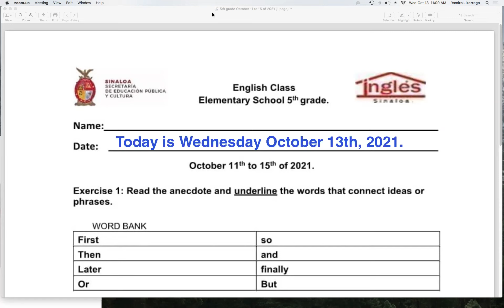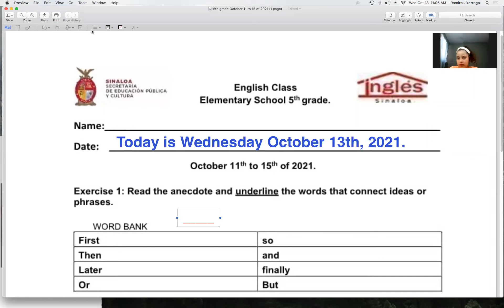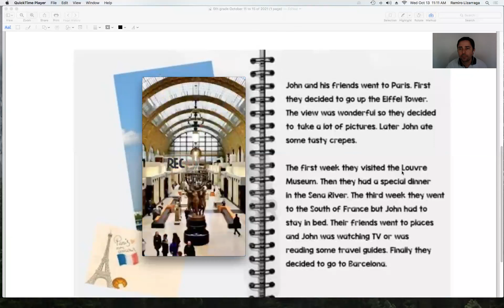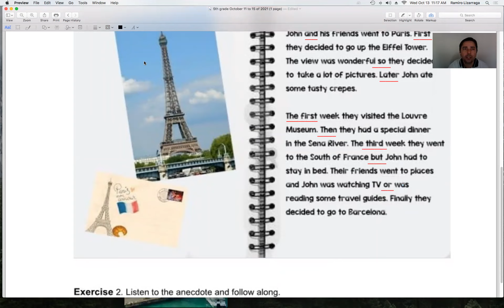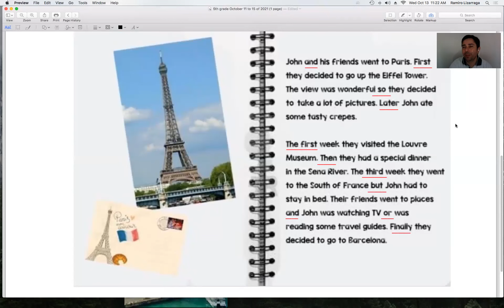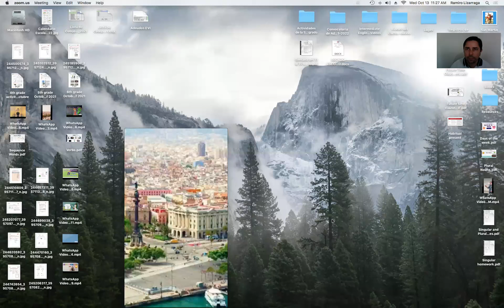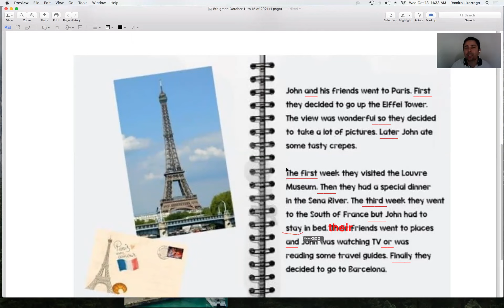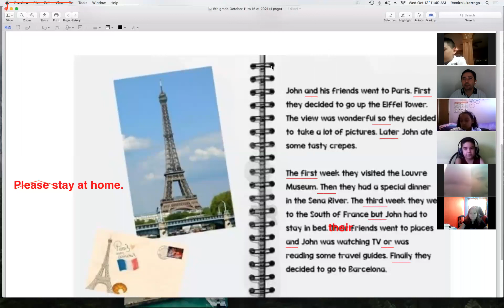Clase de inglés 5to grado Octubre 13 2021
Clase de inglés para alumnos de 4to grado de primaria, quienes analizan diversos aspectos de como relatar anécdotas de manera oral y escrita.